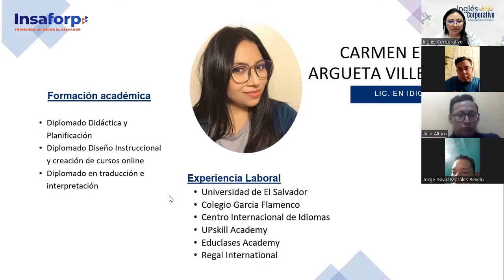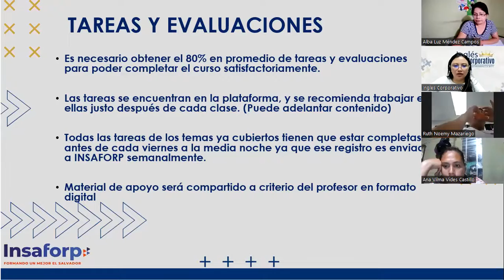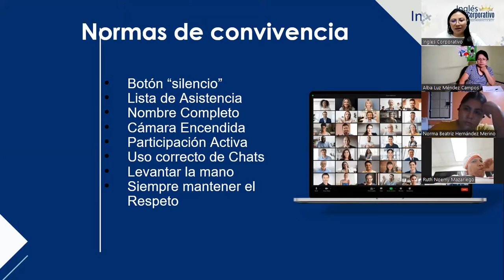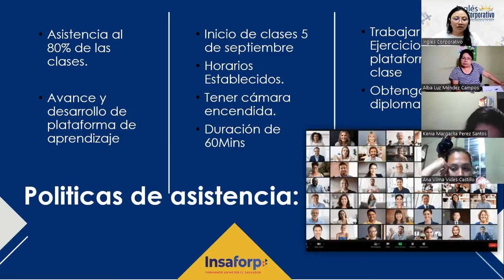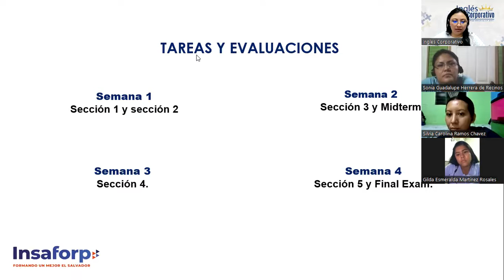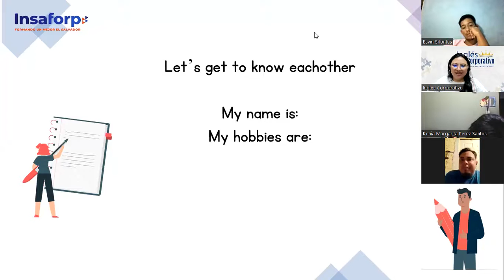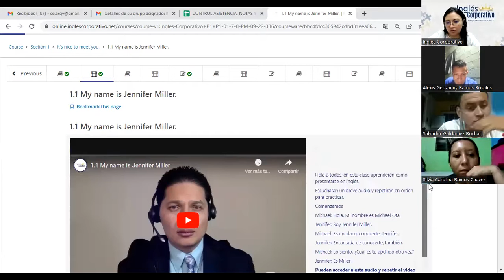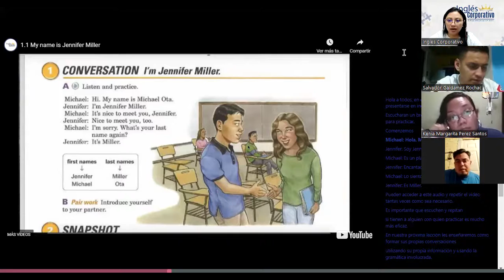Inglés Corporativo-5-9-2022- Principiante 1- My name is Jennifer Miller